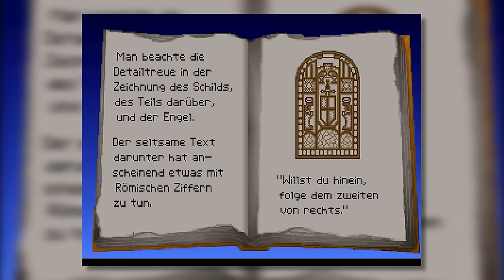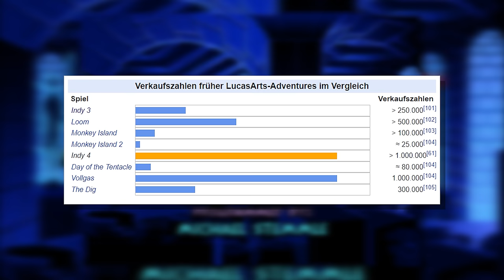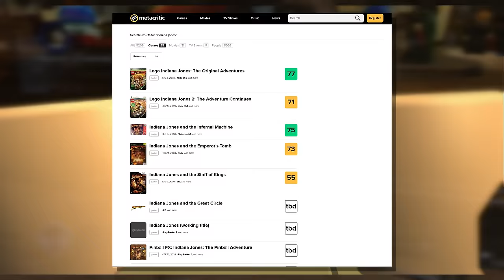Es gab fantastische Spiele zu Indiana Jones... und grandiose Reinfälle!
Jetzt kostenlos Fortnite spielen (Werbung)

Indiana Jones und der Große Kreis bringt den berühmten Archäologen nach 15 Jahre Spielesendepause zurück! Dabei blickt der Schlapphutträger auf eine durchaus lange und umfangreiche Spielehistorie zurück.

Angefangen bei den ersten zaghaften Versuchen auf dem Atari, über den riesigen Hit Fate of Atlantis bis hin zum Reinfall Stab der Könige hat der gute Mann schon so einiges in seiner Gamingkarriere erlebt.

Weil Indy 2024 als Spieleheld zurückkehrt, ist der perfekte Zeitpunkt gekommen, um die größten Erfolge und Reinfälle von Indiana Jones noch einmal Revue passieren zu lassen. Auf geht's!

00:00 - Intro
02:21 - Raiders of the Lost Ark (1982)
03:11 - Indiana Jones and the Temple of Doom (1985)
03:59 - Indiana Jones and the Last Crusade (1989)
05:41 - Indiana Jones and the Fate of Atlantis (1992)
08:50 - Indiana Jones' Greatest Adventures (1994)
10:11 - Indiana Jones und der Turm von Babel (1999)
11:39 - Indiana Jones und die Legende der Kaisergruft (2003)
13:45 - Lego Indiana Jones: Die Legendären Abenteuer (2008)
16:04 - Indiana Jones und der Stab der Könige (2009)
17:36 - Indiana Jones und der Große Kreis (2024)

Folgt uns!